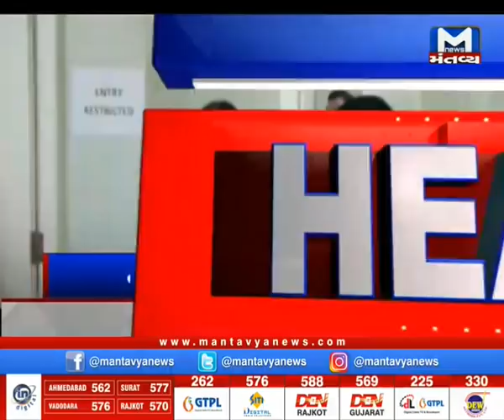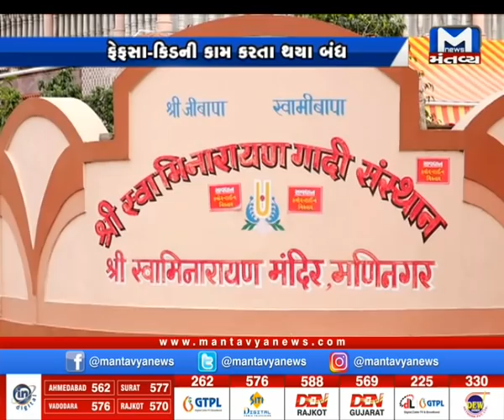મંત્રી કુમાર કાનાણીની મંતવ્ય ન્યૂઝ સાથે ખાસ વાતચીત..Watch 10 Am News